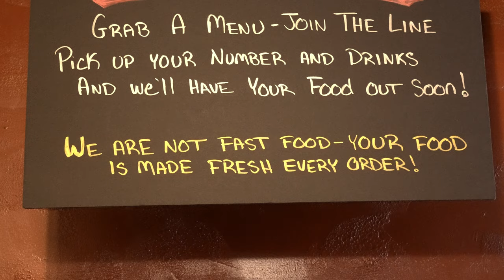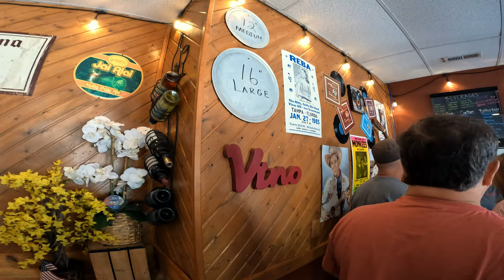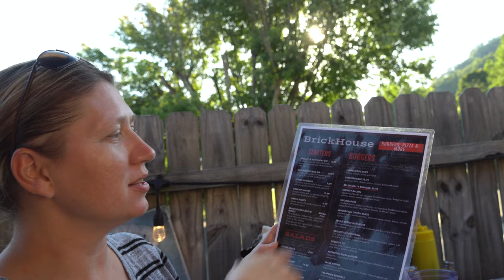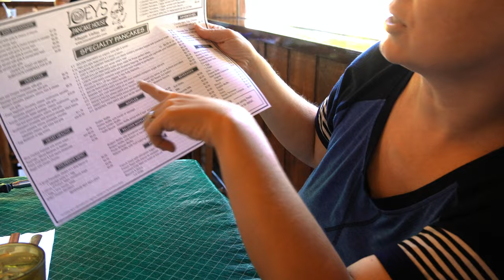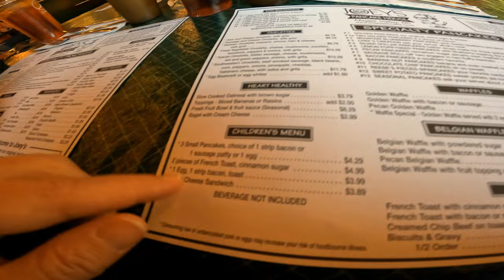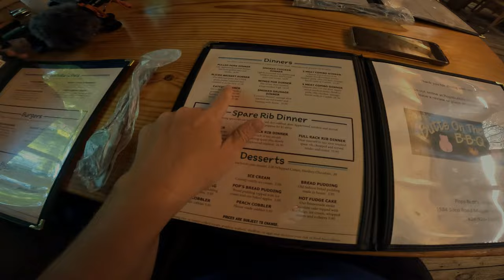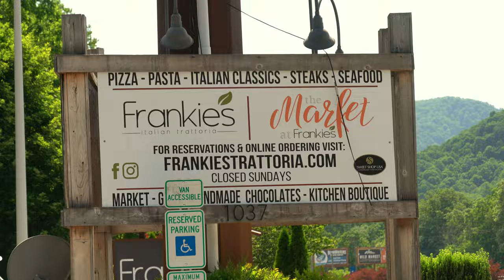Food Sampling in Maggie Valley | North Carolina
Hello Explorers!  In this video we sample some of the local business located in Maggie Valley, North Carolina.  The actual places we try are Brickhouse Burgers and Pizza, Joey's Pancake House and Pop's Butt's on the Creek.  We wish we could have tried them all but unfortunately time and money just didn't allow it.  We do show several other places and give a brief description of them and what they serve.  Come along as we refine our palate with southern comforts!

Previous Video: Quick Tour of Maggie Valley | North Carolina | Waynesville

Timeline for this video:
0:00 - Intro
0:26 - Prologue
1:36 - Brickhouse Burgers and Pizza
5:02 - Joey's Pancake House
8:54 - Pop's Butts on the Creek
13:17 - Other Places to Try
15:57 - Closing Remarks

Links:
Brickhouse Burgers and Pizza:

Recording Date:
06/18/2022

Ultra Infrared Night Vision Paranormal Investigation Camera

=-=-= Extra Outdoor Gear =-=-=
Kanu Swim Shirts

OZARK TRAIL FOLDING WAGON

CAPAS Snorkel Fins

MARCHWAY Floating Waterproof Dry Bag